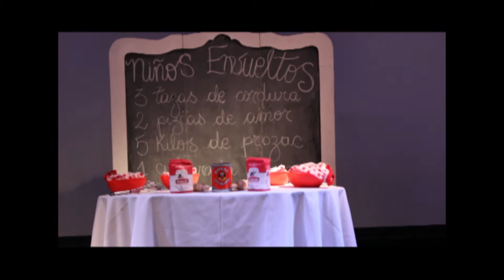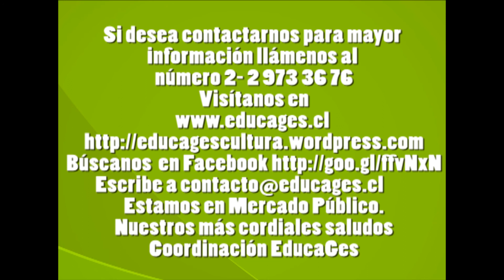Función " Malcriá" en Padre Hurtado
Gran asistencia recibida estas dos funciones de la Comedia Teatral "Malcría " en el Ciclo de Teatro "Verano Entretenido " de la
Municipalidad de Padre Hurtado .

Produce EducaGes

Gentileza de Departamento de Cultura Padre Hurtado.